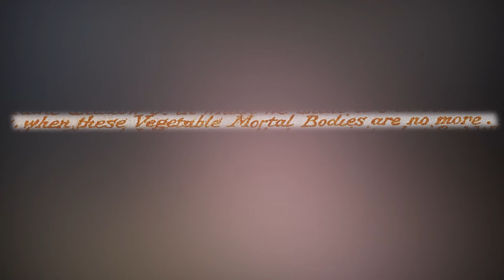Red White & Blake